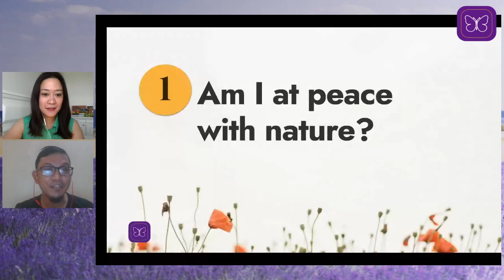How to Live in Harmony With Nature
Our wellness is highly affected with the environment we live in. That is why it is important that we live in harmony with nature. But how do we do that? Find out from an expert.

Guest Expert:
Muneer A. Hinay
CEO / Founder, Kids Who Farm Sustainable Food Systems, Inc
Project Manager
World Wildlife Fund, Ph

Intro Clip Credit:
Tobias LaMontagne from Pexels